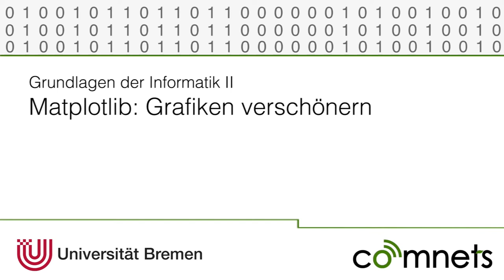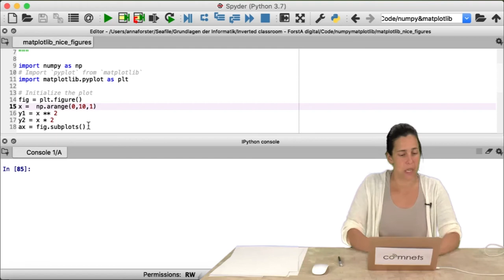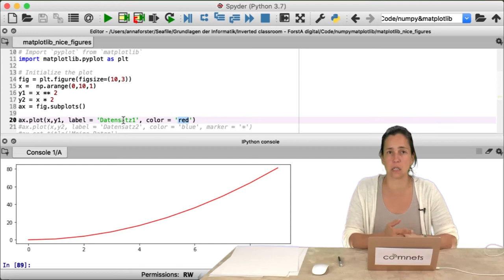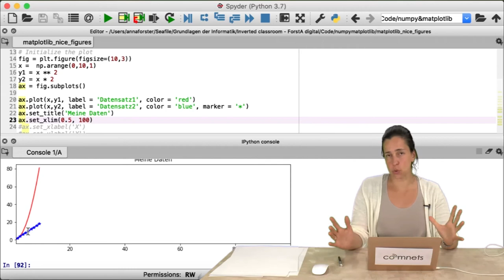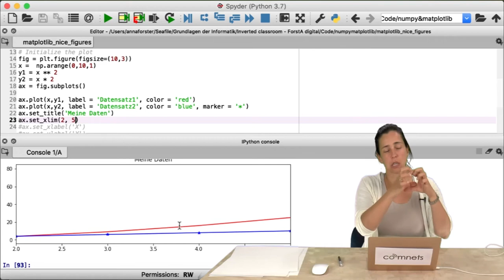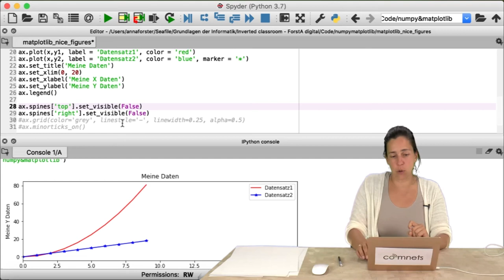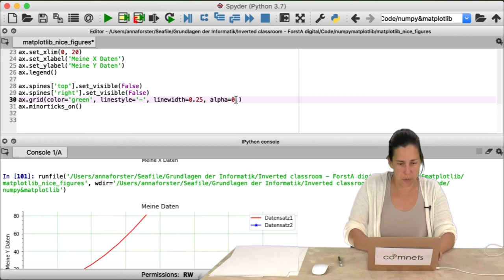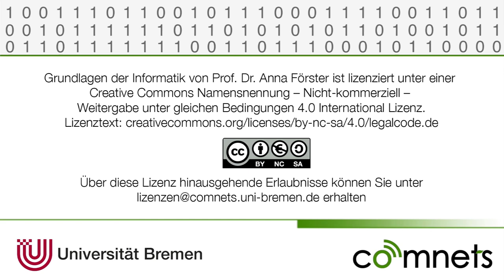Video 10.9: Schöne Grafiken mit matplotlib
Dieses Video erklärt, wie man die Grafen in matplotlib ein wenig optimieren und grafisch ansprechender gestalten kann.